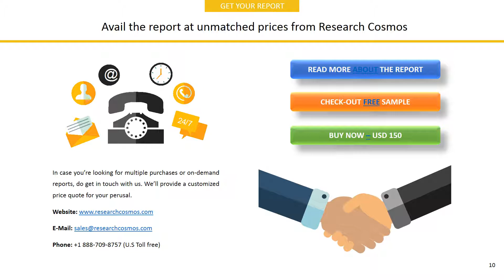SHV HOLDINGS N.V. Company Profile and Tech Intelligence Report, 2018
The report SHV HOLDINGS N.V. Company Profile is a detailed document covered company’s Overview, History, SWOT Analysis, Products/Services, Facts, Financials, Key Executives, Competitors, Tech Intelligence, IT Outsourcing, IT Management, Recent Developments and Strategy Evaluation.